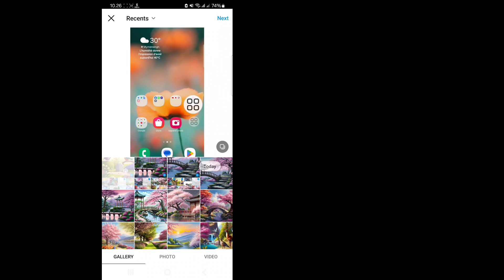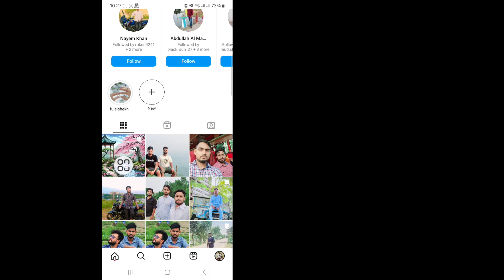Cara Menambahkan Hingga 20 Gambar ke Postingan Carousel Instagram Anda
Untuk menambahkan 20 foto ke postingan carousel di Instagram, Anda perlu mengikuti langkah-langkah berikut,

1. Buka aplikasi Instagram di ponsel Anda.

2. Ketuk ikon "+" di sudut kiri bawah atau buka profil Anda dan pilih opsi posting.

3. Pilih foto atau video Anda dari galeri.

4. Setelah memilih foto, ketuk "Pilihan Ganda" atau "Ikon Carousel" (yang terdapat banyak lingkaran kecil).

5. Pilih hingga 20 gambar satu per satu. Setelah memilih gambar, ketuk tombol "Berikutnya".

6. Tambahkan filter, tag, dan teks individual untuk setiap gambar jika diperlukan.

7. Jika semuanya sudah beres, ketuk tombol "Bagikan".

Dengan demikian, Anda dapat menambahkan hingga 20 gambar ke postingan carousel Instagram Anda.